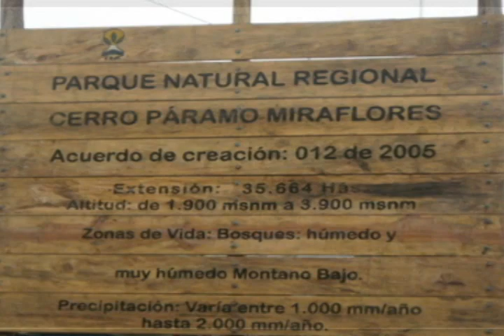EL GIGANTE EN RIESGO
Producción:  Rolando Botello Rodríguez
Para mayor información te esperamos en nuestro Grupo en Facebook  zeitgeist Huila y en Twitter @xbladimir
En febrero del presente año 2012. El gobierno nacional junto con las transnacionales EMGESA,ENDESA, ENEL, atacaron las comunidades más pobres del departamento del Huila para desalojarlas de su territorio y construir una Hidroeléctrica el QUIMBO, que inundaría 8.700 hectáreas de tierra las más productivas de comida de la región y, destruirían 3.000 hectáreas de bosque ripario parte del macizo colombiano, uno de estos campesinos perdió un ojo debido al ataque violento del ESMAD, violando principios constitucionales y quedando causantes de los más sangrientos y brutales atropellos contra las comunidades locales y contra el medio ambiente.

Como muestra de la salvaje locomotora minera las Transnacionales y Empresas pidieron títulos para 20 mil concesiones de exploración y explotación de minas, que cubren 22 millones de hectáreas de los 114 millones que tiene el país; y el gobierno anterior les otorgó casi 9.000 títulos, sin respetar páramos que producen gran parte del agua colombiana, ni parques nacionales, ni resguardos indígenas, ni territorios colectivos afro descendientes desplazando a miles de campesinos de su territorio, destruyendo tierras productivas y atentando contra la soberanía agroalimentaria y el derecho a vivir en un ambiente sano. Sin contar muy bien los asesinatos de ambientalistas, desapariciones forzosas, amenazas, asilo.

La producción audiovisual ha sido clave para mostrar cómo es que están despojando a los pueblos campesinos, indígenas de sus territorios, mientras a nombre del desarrollo y el progreso se privilegian los intereses de grupos económicos nacionales e internacionales. Ésta política minero energética ha invisibilizado, estigmatizado y criminalizado los conflictos sociales destruyendo el medio ambiente. El trabajo Audiovisual ha sido arduo y se hace necesario como prioridad contar con recursos para poder continuar; es un deber contar con su generosa donación: Necesitamos recaudar fondos para un Laptop de edición y una Cámara así sea de segunda, es urgente visibilizar otros conflictos del país.

Atentamente

BLADIMIR SÁNCHEZ ESPITIA
Realizador Audiovisual, Periodista comunitario.